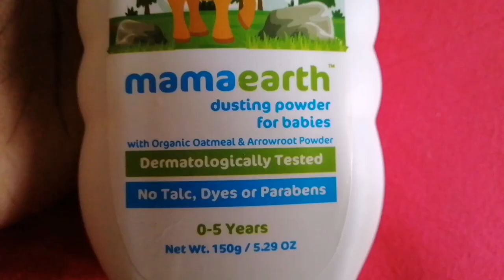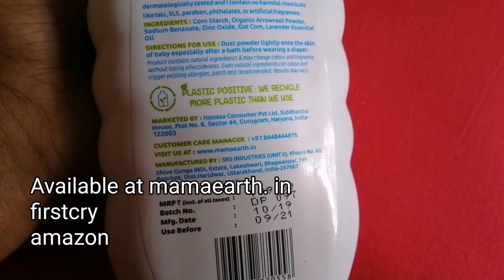kids best Dusting powder,kids made safe powder review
Hi Guys, Today I am going to review MamaEarth's Dusting Powder for Babies. Mamaearth Dusting Powder for Babies is dermatologically tested, 100% natural, non-lung-clogging & talc-free. Organic and Natural ingredients help baby’s skin retain moisture while reducing and preventing diaper rash. Organic Oatmeal acts as a skin protectant that prevents dry, itchy and irritated skin by maintaining skin’s moisture. Corn Starch absorbs extra moisture and is anti-microbial. It is safe for babies as it contains no harmful chemicals like Talc, SLS, Paraben, Phthalates, or Artificial Fragrances and thus, comes with a MadeSafe Certification.

Thanks & Regards,